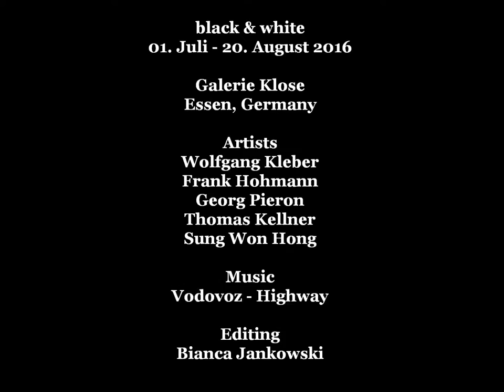Black&White Exhibition at Gallery Klose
Black&White exhibition at the gallery Klose in Essen, Germany, showing some of my works from the Black & White series next to other black and white photographies by talented artists from 1st July till 20th August 2016.